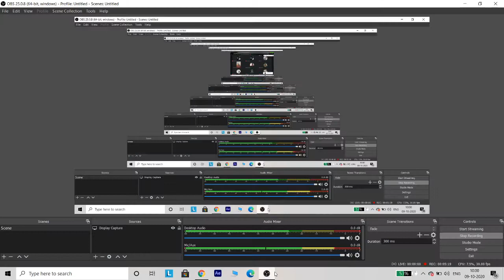வச்சாலக்கத்தில் முப்பால் கருத்தாக்கம் - 2 | பேரா.ஆ. கார்த்திகேயன்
தமிழ்ப்பிரிவு
இந்திய மொழிகள் மையம்
மொழி இலக்கியம் பண்பாட்டுப் புலம்
ஜவகர்லால்நேரு பல்கலைக்கழகம்
புதுதில்லி -110 067

தமிழ் பிராகிருத ஒப்பீடு - உரைத்தொடர்
2020 அக்டோபர் 8- 10

வச்சாலக்கத்தில் முப்பால் கருத்தாக்கம் - 2
பேரா.ஆ. கார்த்திகேயன்
மேனாள் பேராசிரியர் தலைவர்
அயல்நாட்டுத் தமிழ்க் கல்வித்துறை
தமிழ்ப்பல்கலைக்கழகம்

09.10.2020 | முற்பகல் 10